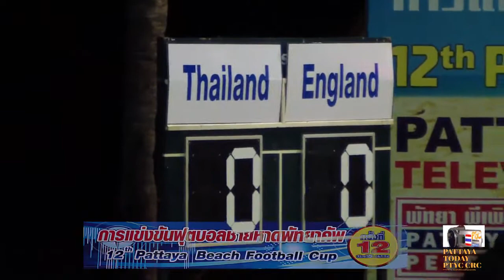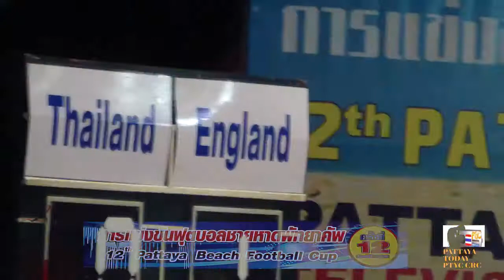12 th Pattaya Beach Football Cup 2017 Thailand - England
12 th Pattaya Beach Football Cup 2017 Thailand - England::Thanks for watching and subscribe like & share ""ขอบคุณสำหรับการติดตาม&สับตะไคร้เพื่อเป็นกำลังใจ::.episode / series. Thailand/ประเทศไทย Includes various clips cliprecord Thanks for watching Games joke Clips Fun shelf3d google youtube คลิปตลก คลิปกีฬา คลิปการ์ตูน คลิปเกมส์ ท่องเที่ยว สถานที่ท่องเที่ยว ท่องเที่ยว สถานที่ท่องเที่ยว Travel Tips Video Clips fun Clips Sports clips all over the world clip cartoon video game ท่องเที่ยว สถานที่ท่องเที่ยว Travel Attractions รวมอยู่ในช่องนี้ funny joke "Thailand OF Strange" Thailand Strange Newspaper (Website Comedy Marketing Fun Laugh Humor Jokes Crazy Television Hilarious Silly Prank Weird Laughs Laughing Lol Random Haha Search Entertainme

ช่องนี้ Tom Clancy's Rainbow Six® Siege Attractions/เดอะซิมส์ 4 Mod + WooHoo เดอะซิมส์ 4 เดอะซีรี่ส์วู้ฮู้ / The Sims 4 mod WickedWhims vampire + WooHoo/เกมส์บู๊เกมส์สงคราม GTA V RockstarGames GrandTheftAutoV Sniper Elite 4 พลซุ่มยิง ผีชีวะ 6 Resident Evil War Thunder SPINTIRES™ on Steam Online อวสานผีชีวะ call of duty modern warfare 2 Battle Los Angeles Episode wot blitz ไทย Minecraft รวมอยู่ในช่องนี้

ช่องนี้ คลิปตลก คลิปกีฬา คลิปการ์ตูน คลิปเกมส์ ท่องเที่ยว สถานที่ท่องเที่ยว ท่องเที่ยว สถานที่ท่องเที่ยว Travel Tips Video Clips fun Clips Sports clips all over the world clip cartoon video game ท่องเที่ยว สถานที่ท่องเที่ยว Travel Attractions รวมอยู่ในช่องนี้